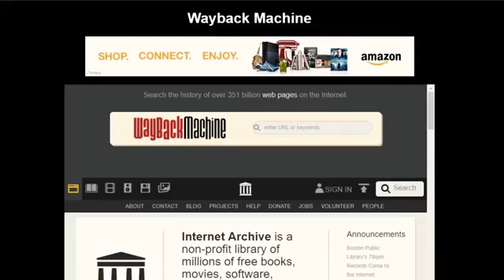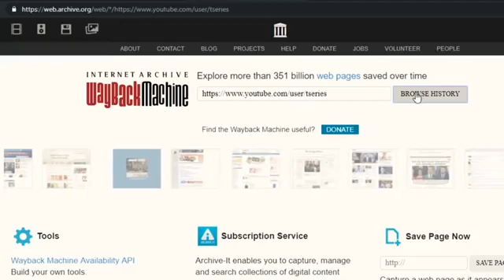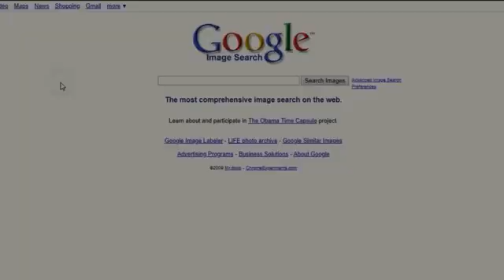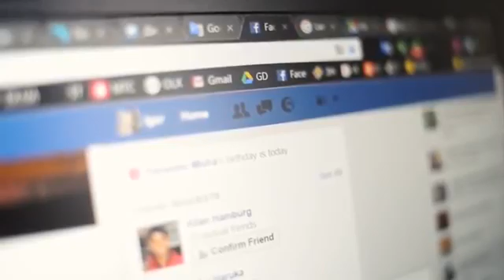Imtiazbaki (Amazing website)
this amazing website is very us full